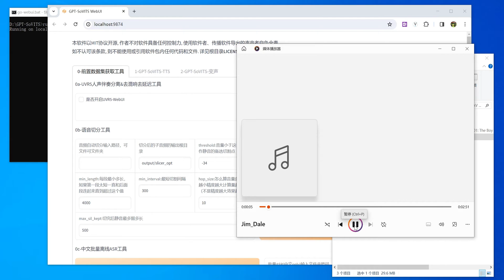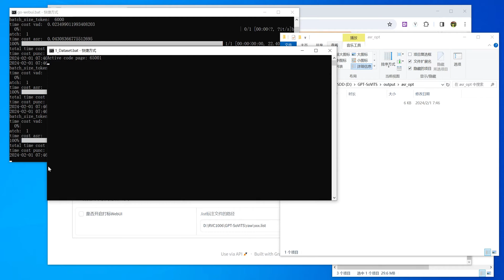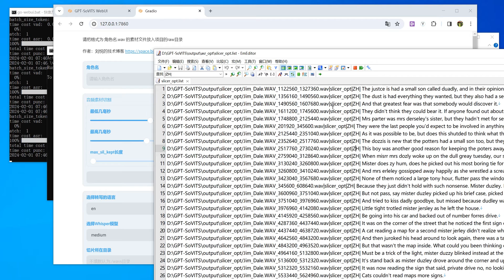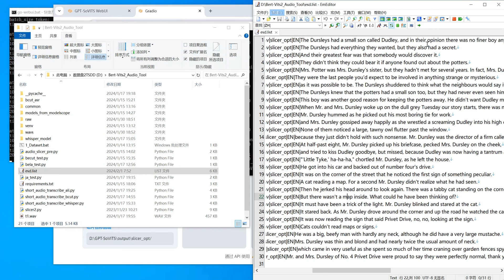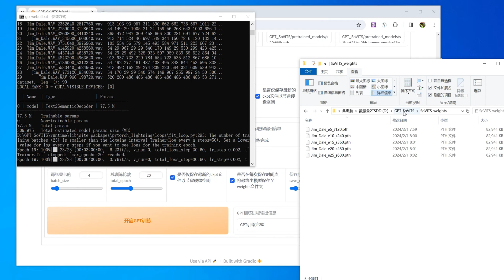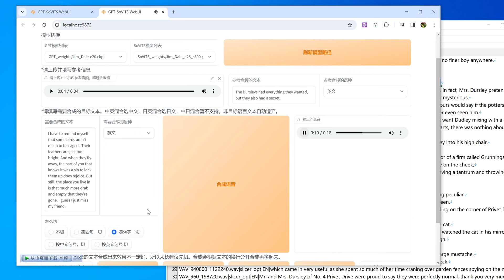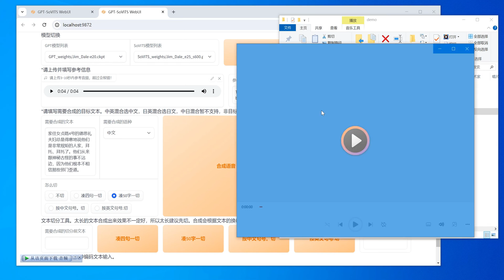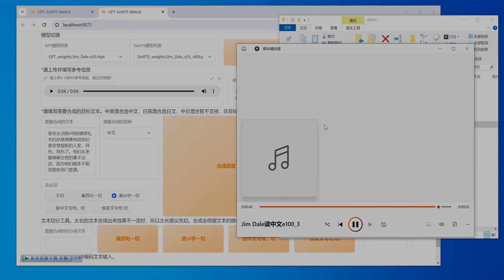GPT-SoVITS教程3:训练英文模型 Training English model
声音克隆第三部分：训练英文模型。